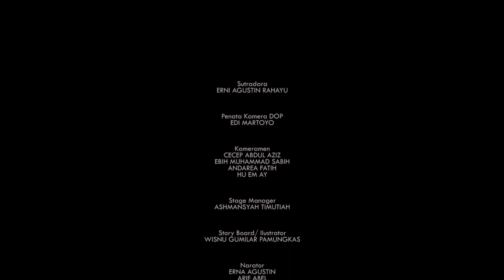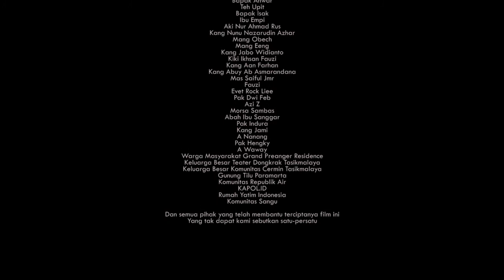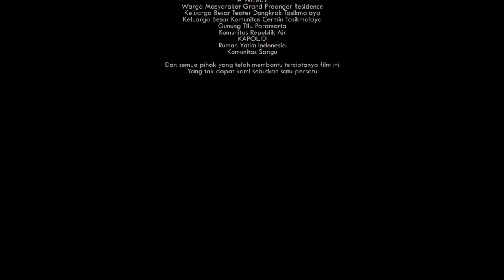MAESTRO TEREBANG SEJAK ABAH NAIM CIKEUSAL TANJUNGJAYA KABUPATEN TASIKMALAYA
Malam itu, hawa dingin menyelimuti sebuah kampung bernama Cikirai Cikeusal Tanjungjaya. Suara jangkrik terdengar samar-samar. Tanah masih lembab dan sedikit basah sisa hujan sore hari. Namun sebuah pertunjukan kecil di depan sebuah rumah sederhana, menghangatkan suasana malam itu dengan iringan beberapa alat musik tradisi, serta suara lantunan sholawat seorang lelaki tua dengan suara yang masih menyisakan sejarah semasa muda yang penuh dengan gairah berkarya. Pertunjukan kecil itu bernama Terebang Sejak, yang merupakan seni musik tradisional yang lahir dan berkembang sejalan dengan perkembangan Agama Islam. Kesenian ini cukup mengakar dan lestari hingga saat ini di wilayah Tasikmalaya, khususnya di Tanjungjaya.  Keberadaannya menjadi kegemaran tersendiri bagi para pemuka agama Islam dan  masyarakat muslim, karena syair-syair yang dilantunkan dengan iringan alat tabuh ini berisi sholawat Nabi dan puji-pujian kepada Yang Maha Kuasa.
Lelaki yang telah menua itu bernama Abah Naim, yang kini berusia 78 tahun. Meski suaranya kini tak selantang dulu. Gairah itu masih ada, namun campur aduk dengan kegelisahannya yang lain, di mana manusia tak ada yang tahu tentang waktu yang akan terhenti kapan saja, sedangkan geliat kesenian ini harus tetap ada untuk terus menumbuhkan tradisi keislaman dan berbagai pelajaran kehidupan lainnya. Abah Naim sebagai seniman Terebang Sejak, tentunya memiliki segudang cerita yang membuatnya ada sampai hari ini. Di matanya, ada rasa cinta yang selalu terawat pada seni buhun yang telah diwariskan secara turun temurun. Ia menyukai seni terebang sejak sewaktu ia kecil dulu, dan sebelum tidur, ia akan mendengarkan kelompok seni terebang sejak dari kejauhan, dari kamar tidurnya.

Terwujudnya karya video ini tentu tak lepas dari dukungan beberapa pihak. Untuk itu kami sangat berterimakasih atas dukungan dan atas segala bantuan yang telah diberikan. Kritik dan saran yang membangun diperlukan untuk instropeksi menuju perbaikan. Semoga karya ini dapat berguna bagi semua.

Sutradara
ERNI AGUSTIN RAHAYU

Penata Kamera DOP
EDI MARTOYO

Kameramen
CECEP ABDUL AZIZ
EBIH MUHAMMAD SABIH
ANDAREA FATIH
HU EM AY

Stage Manager
ASHMANSYAH TIMUTIAH

Story Board/ Ilustrator
WISNU GUMILAR PAMUNGKAS

Narator
ERNA AGUSTIN
ARIE ABEL

Penata Bahasa
DUDDY RS

Penata Artistik
ANDAR TRISMANA

Soundman
AGI YUDIANSYAH

Penata Cahaya
IMAN RACHMAN

Property
DAVIN ALIM
RAIHAN SETIAWAN

Film Editor
ARIE BUDIMAN

Crew
MUHAMMAD YAYAT
JANG E
UJANG DENI
BASAR
HADORI
MANG OLIH

Para Seniman Terebang Sejak
ABAH NAIM
AKI UMU
ABAH ABDUL
BAPAK ADE
MANG BASHAR
AKI SAEPULOH

Narasumber Maestro
ABAH NAIM

Manager unit
AHMAD GUMILAR

Koordinator Produksi
NIA HIDAYATI
ATE SITTI J

TERIMAKASIH KEPADA
Sanggar Seni Buhun Candralijaya
Warga Masyarakat Kampung Pasir Salam
Warga Masyarakat Kampung Cirangkong
Aparat Desa Leuwidulang
Bapak Rahmat Ali, S.Ag. Kepala Desa Cikeusal
Ketua DKM Mesjid Kampung Pasirsalam
Bapak Ipin Saripin
Ibu Karmanah
Ibu Ade Ening
Ibu Omih
Ibu Leni
Ibu Sarimanah
Bapak Anwar
Teh Upit
Bapak Isak
Ibu Empi
Aki Nur Ahmad Rus
Kang Nunu Nazarudin Azhar
Mang Obech
Mang Eeng
Kang Jabo Widianto
Kiki Ikhsan Fauzi
Kang Aan Farhan
Kang Abuy Ab Asmarandana
Mas Saiful Jmr
Fauzi
Evet Rock Liee
Pak Dwi Feb
Azi Z
Morsa Sambas
Abah Ibu Sanggar
Pak Indura
Kang Jami
A Nanang
Pak Hengky
A Waway
Warga Masyarakat Grand Preanger Residence
Keluarga Besar Teater Dongkrak Tasikmalaya
Keluarga Besar Komunitas Cermin Tasikmalaya
Gunung Tilu Paramarta
Komunitas Republik Air
KAPOL.ID
Rumah Yatim Indonesia
Komunitas Sangu

Dan semua pihak yang telah membantu terciptanya film ini
Yang tak dapat kami sebutkan satu-persatu